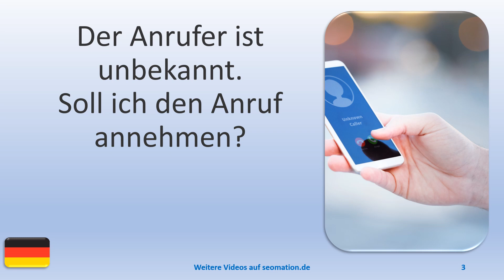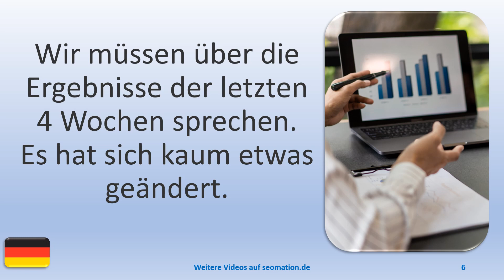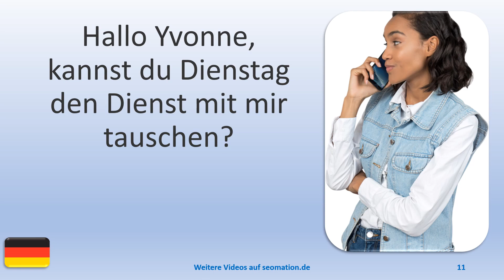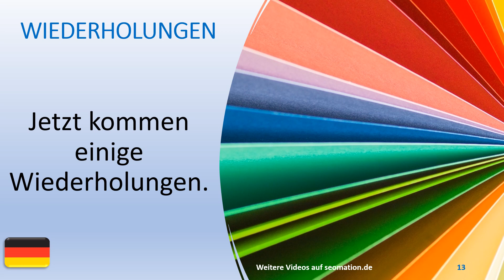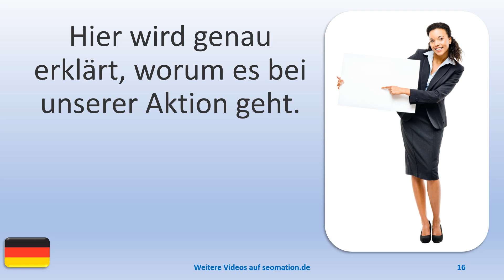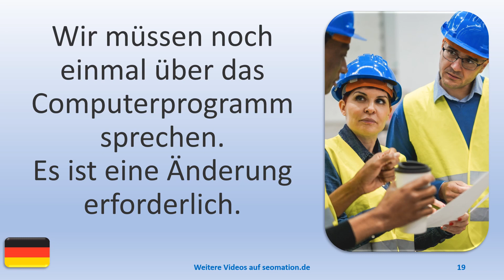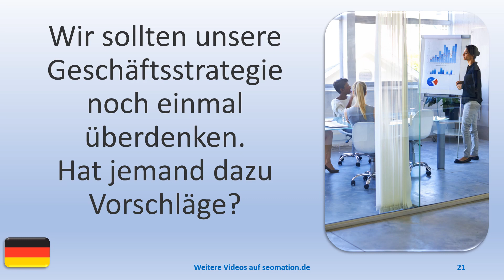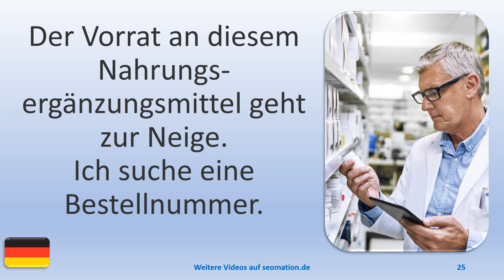▶️1955▶️ Ich lerne Deutsch mit Texten und Bildern in unterschiedlichen Situationen.